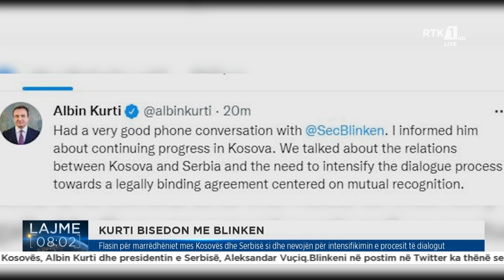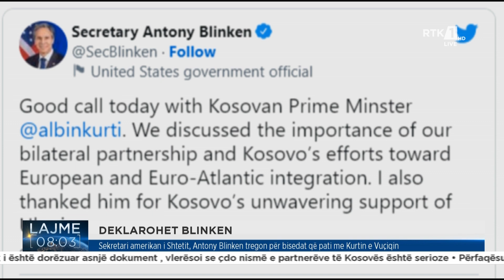Lajme 08:00 12.10.2022